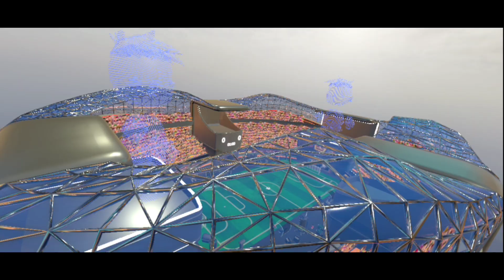Shoot shoot no goal Soccer fun gameplay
game bola yang menyeronokan.